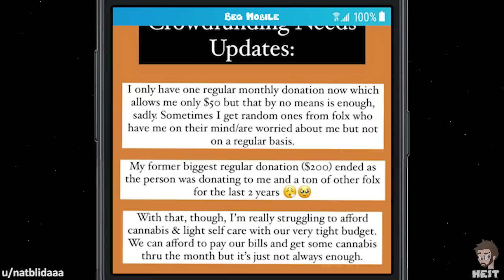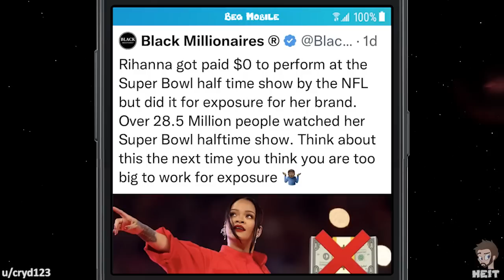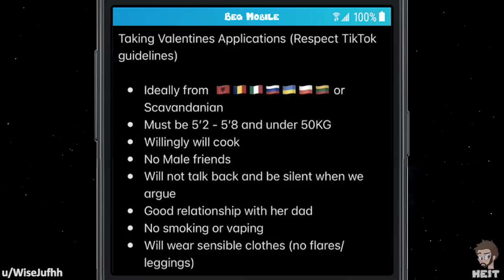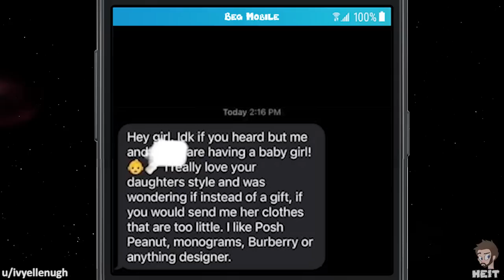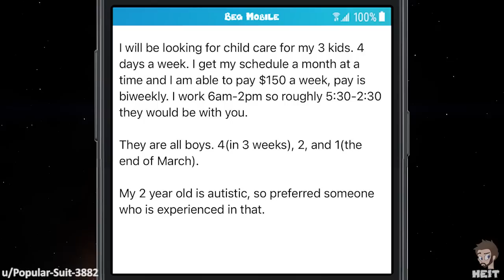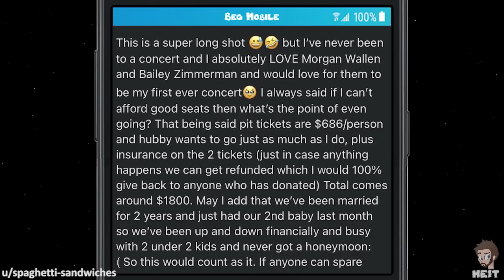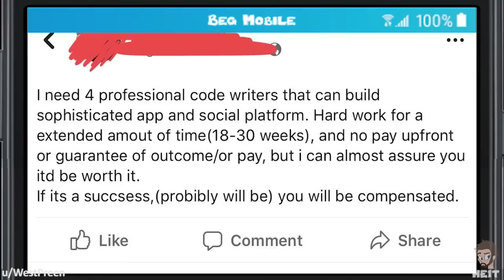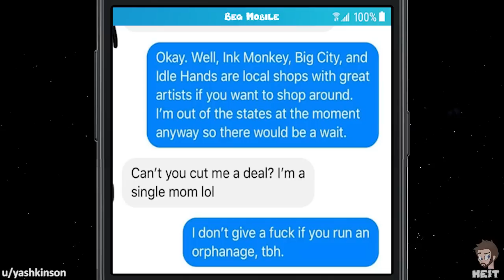r/choosingbeggars | Ep. 155 | "Can't you CUT ME A DEAL?"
Being a single parent does not entitle someone to get special treatment or discounts. That is unless they are like the beggar in this Episode of r/choosingbeggars and expect those discounts, but still don't get them! Enjoy!!